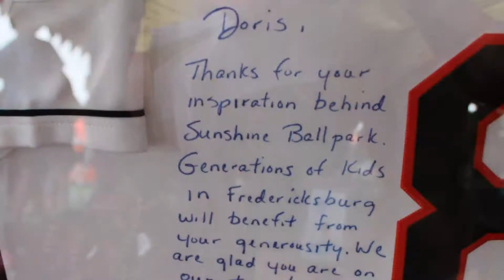FXBG Baseball History Minute: Doris Buffett's Sunshine Baseball League changing lives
With support from the Fredericksburg Nationals, Germanna Community College, Rappahannock Electric Cooperative, and other local groups, the youth baseball league the late philanthropist Doris Buffett began continues to help local kids.
About 400 kids a year take part in the summer program in Fredericksburg, Va., those with financial need playing for free.
A partnership with the FredNats promises to help the league grow and help more young people in the region.
The program is a melting pot that brings together kids from low-income families who may have little baseball experience and kids from middle and upper-middle-class families, some of them elite players. It's worked just as Ms. Buffett hoped, building self-esteem, forging friendships helping players from low-income families know that support is available at colleges like Germanna that can make it possible for everyone to go to college.
The league employs Germanna Gladys P. Todd Academy students and recent grads in the summer. As they do P.A. announcing and run the scoreboards, they often tell the players and their parents about the Todd Academy college scholarship program.
Germanna.edu
"Sometimes all kids need is to know someone believes in them," Ms. Buffett said.
For more about the Sunshine Baseball League, go to sunshinebaseball.net